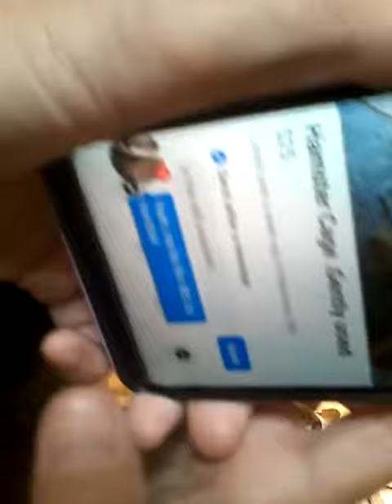We found a lite mouse